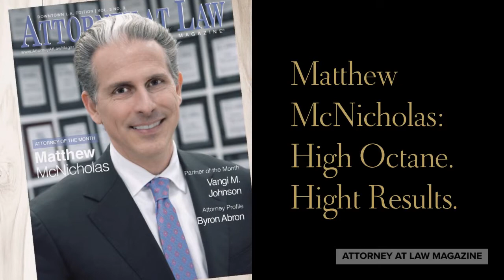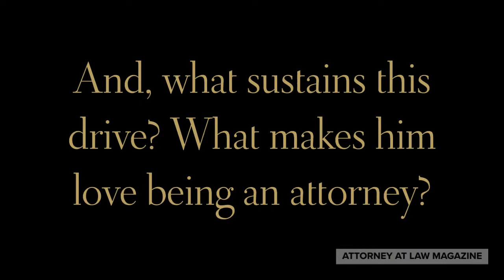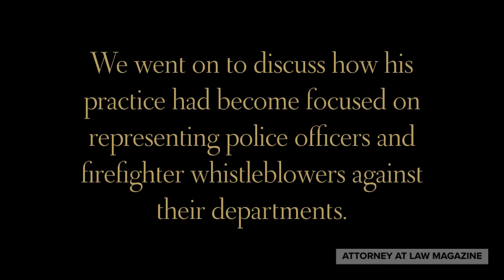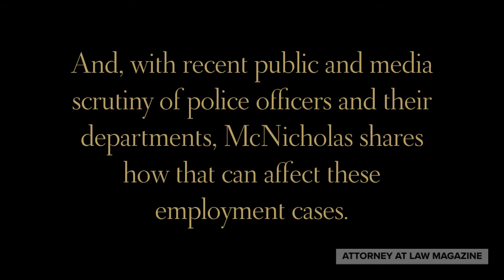Matthew McNicholas: High Octane. High Results.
Attorney at Law Magazine Los Angeles Publisher Sarah Torres interviewed Matthew McNicholas of McNicholas & McNicholas, as the featured Attorney of the Month. A labor and employment lawyer, we asked him what drove his passion behind his representation of the worker and the common man.

"I would say when I was young, my father impressed upon me that no one should interfere with someone's ability to support themselves and their family, put food on the table. I must've been 12 or 13 when he said that. Thirty some odd years later, it has stuck with me. It is something that resonates with me, particularly since half my work is on behalf of employees and employment discrimination cases. Because at the end of the day, we are all just employees trying to work for a living, support ourselves, support our families. So that is what drives me in that regard."

And, what sustains this drive? What makes him love being an attorney?

"When I was a young father, our second daughter had some breathing issues. We went--On day 11 of her life, she had to go back into the hospital for a month. She was having apneic episodes, basically she stopped breathing for brief periods of time. We ended up at Children's Hospital of Los Angeles, which is an extraordinary facility with some of the best pediatric physicians in the world. And, you realize when you get in the hands of someone who is good at what they do, you realize how important that is. So, one of the things I like about it is being good at what I do in order to help people who need it, just like my wife and I did. By the time a case gets to us, it is fairly significant. While not an imminent threat of life or death like in my situation, these people's lives hang in the balance particularly in the employment cases. They need to know that they are in good hands. When you go to the doctor, you want the doctor to say here's what's wrong and here's how we'll make you better. Everything is going to be fine, and you leave feeling good about the situation. I think that's what I like the most."

We went on to discuss how his practice had become focused on representing police officers and firefighter whistleblowers against their departments.

"The how, is it just happened. When I started working here 18 years ago, one of the cases I worked on was a police employment case. And then there was another one, and another, and another. After about 7 or 8 years of doing them, I was approached by the Los Angeles Police Protective League and asked if I would allow myself to be listed on their panel council. When you're a member of a union, they want the union to be a one-stop shop. That's why when you're a member of a union, they find you a car dealership that gives you a discount and the real estate agent who'll give you a discount. Because they want it to be a benefit. The first time, I said no. I kept representing people. And then I met with them again, and they convinced me to do it. So that's the how."

With recent public and media scrutiny of police officers and their departments, McNicholas shares how that can affect these employment cases.

"Any time law enforcement is in the news, for whatever reason, it causes people to think about law enforcement and how it's run. My cases in the employment realm, challenge how law enforcement is run. When you do a civil rights case, a shooting case or wrongful death case, the focus is really on that instance. Did the shooting police officer have an objectively reasonable fear of serious imminent harm to him or herself or others. That's the whole inquiry. But when you put an employment case on, you're examining oftentimes years of interactions and memos and emails, which gets into the inner workings of how a police department is and is not run. And when you get to a higher level of media scrutiny, particularly in the post-Fergusun era, a lot of the scrutiny is not just on the event that is shown in the street, it's how did it get there. How is the department run to allow it to allow that to happen. It's the same thing that I'm examining, but from a different perspective, so people who become prospective jurors will then have either entrenched or shifted views, but it will be something they will have thought about whereas if it was not in the media they would not."